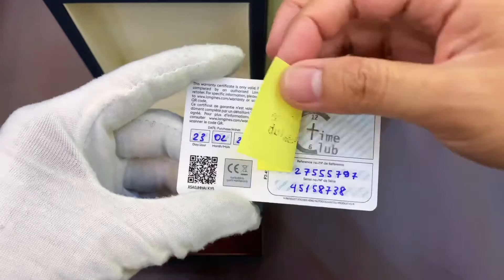LONGINES Master Collection GC200 L27555797 Chuẩn Dress Watch | Đỗ Viết Tú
Giá bán 65 Triệu ( Giá có thể thay đổi theo thị trường )

Thông số máy:
- Máy size 38.5 phù hợp anh em tay vừa và nhỏ
- Niềng và dây được bọc vàng lá 200micro
- Mặt đánh vân rất đẹp, kim nung xanh
- Mặt kính sapphire nguyên khối trước và sau đồng hồ
- Vị trí lịch được đặt góc 3h, logo hãng góc 12h
- Đồng hồ chống nước 30m

Đỗ Viết Tú - kênh YouTube chuyên REVIEW, TRÊN TAY sản phẩm đồng hồ cao cấp chính hãng.

✅Theo dõi AD tại đây
👉 Face AD Đỗ Viết Tú
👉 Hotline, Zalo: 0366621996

𝐀𝐝𝐝𝐫𝐞𝐬𝐬:
𝐇à 𝐍ộ𝐢:
𝐇𝐂𝐌:
- 82 Đường Số 2, Phường 26, Quận Bình Thạnh, Thành Phố Hồ Chí Minh

Hãy cho chúng tôi biết suy nghĩ của bạn. Mọi góp ý của bạn sẽ là động lực để chúng tôi ngày càng hoàn thiện Channel. Xin cảm ơn!